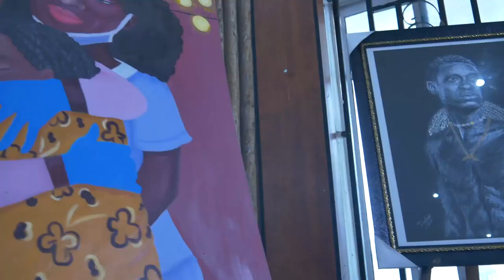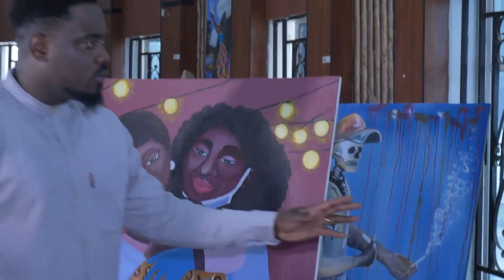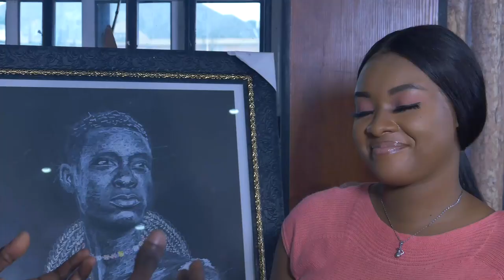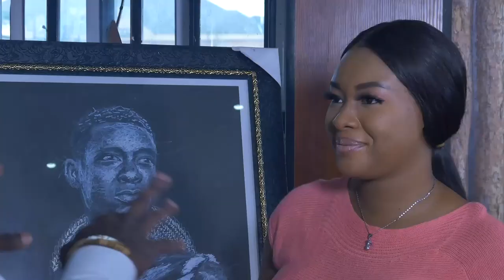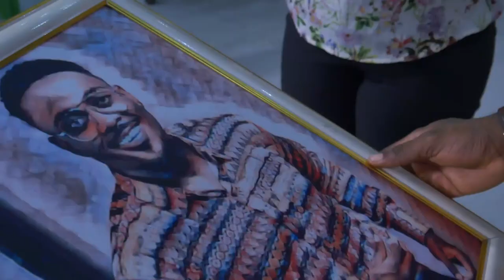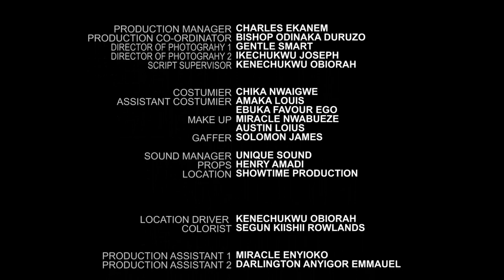PERFECT LOVE MATCH (2024)- TOOSWEET ANAN, DORIS IFEKA, SAM MAURICE- NEW UCHE MONTANA NIGERIAN MOVIE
Family movie.
Love movie.
Romantic movie.
Marriage movie.